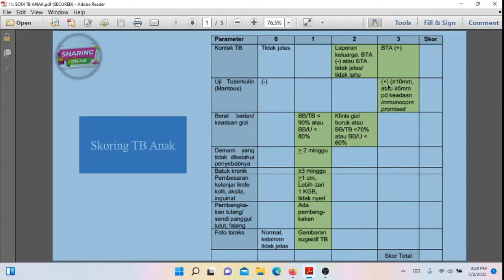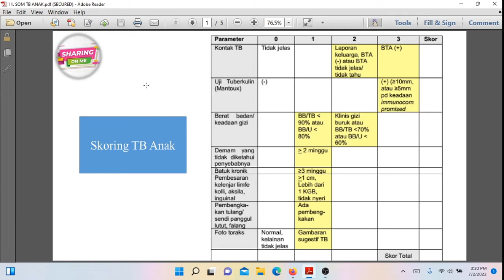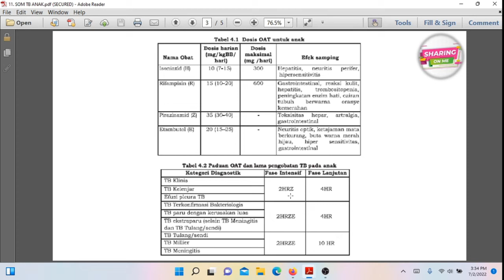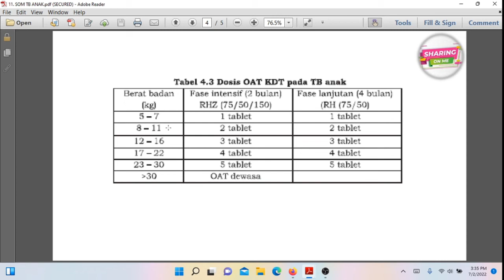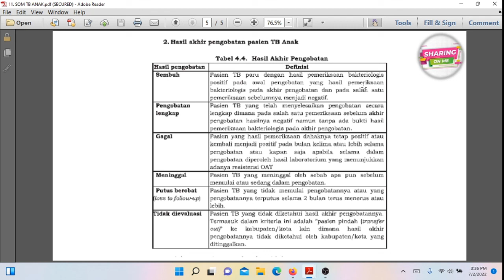MATERI TB ANAK PPPK CPNS DOKTER